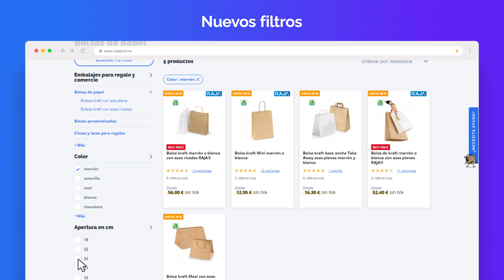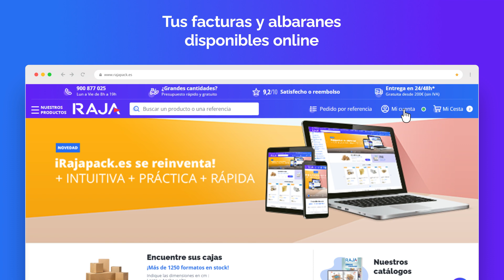Nueva web Rajapack.es + intuitiva + práctica + rápida | RAJA®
¡Rajapack.es se reinventa! Hemos lanzado nueva página web ¡+ intuitiva, + práctica + rápida!
Te invitamos a descubrir su nuevo diseño y funcionalidades. Ahora tus compras online de embalajes, suministros y equipamiento para empresas será mucho más fácil.

✅ La búsqueda mucho + eficaz. Hemos optimizado la navegación en todos los dispositivos, ahora podrás navegar sin problemas desde tu móvil, tablet y ordenador, además, la web es mucho más intuitiva. Encontrarás más fácilmente nuestros 5000 productos.
✅ El pedido mucho + fácil y rápido. Queremos que tengas una excelente experiencia de compra, y para ello te ofrecemos diferentes formas para realizar tu pedido, o repetirlo, si ya eres cliente habitual.
✅ Tu espacio cliente mucho + completo. Crea equipos de compra, gestiona la aprobación de pedidos. Y ahora también, descarga tus facturas y albaranes online.

▶️ Si todavía no conoces la nueva web . y descubre todas sus funcionalidades.